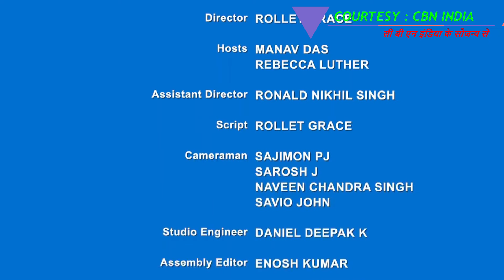CHRISTMAS MERRY CHRISTMAS सी बी एन इंडिया:क्रिसमस मेरी क्रिसमस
CHRISTMAS MERRY CHRISTMAS (16-12-2]23 telecast on Colors TV
CHRISTMAS HYMN
COURTESY : CBN INDIA
LYRICS : SHAILESH KUMAR PARMAR
MUSIC ARRANGED AND RECORDED BY : SHAILESH KUMAR PARMAR
VIDEO AND TELECAST BY  : CBN INDIA

I ACKNOWLEDGE THE CONTRIBUTION OF CBN INDIA IN MAKING THIS VIDEO WITH SO MUCH OF EFFORT. THANK U CBN INDIA.